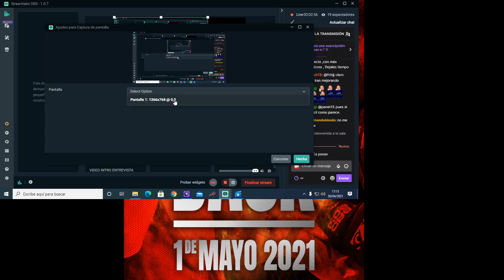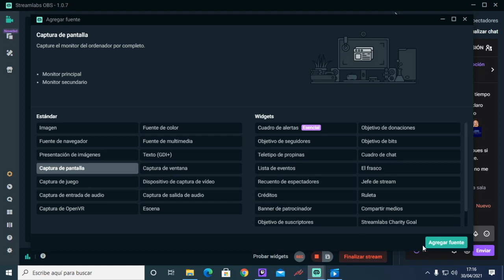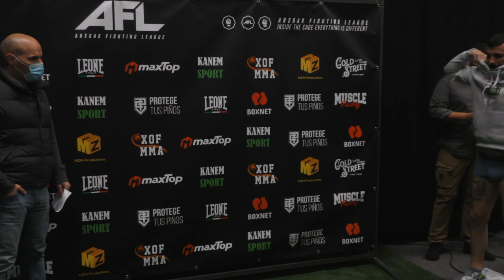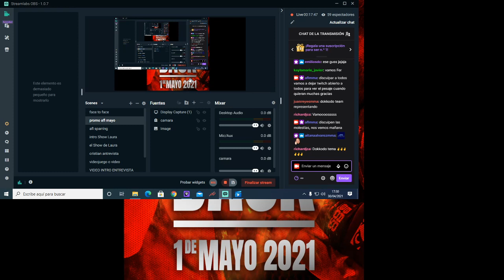PESAJE AFL-23 BCN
Pesaje de AFL-23 que se celebra mañana 1 de mayo a las 17:00 a través de para suscriptores del canal.
Si tienes amazon prime , la suscripción es gratuita, si no lo tienes , tan solo tiene un coste de 5€.